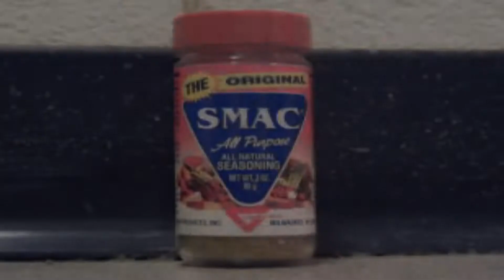Candyman (Sailor Moon) [AMV]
This isn't my amv! I take no credit for it.

Gamertags: (caps sensitive)
PSN: Khrono83
Steam: khrono83
Minecraft: Khrono_Mclovin